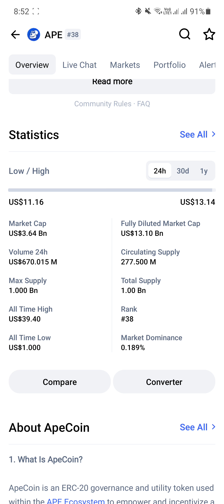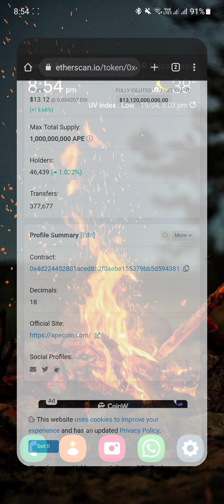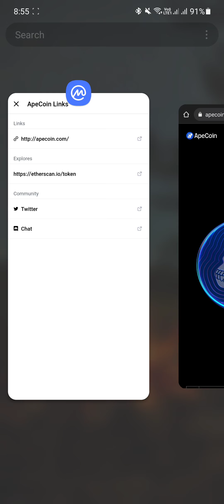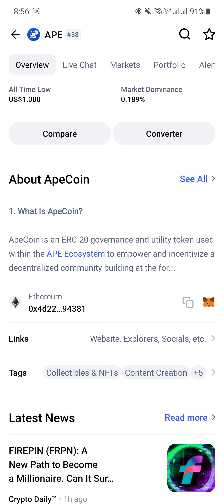Apecoin - Is It Worth To Invest In Apes ?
0xC9B33cA8627b02CB496281f6cb0e2a6ebEFdD049

Pi Network:-
I am sending you 1π! Pi is a new digital currency developed by Stanford PhDs, with over 25 million members worldwide. and use my username (karansanger) as your invitation code.

Download Links For Crypto Exchanges

Suncrypto:-
My refer code is 287863

Coinbase:-
Sign up for Coinbase using my link and we can each get $10 in Bitcoin

Coinswitch Kuber:-
Hey, get FREE BITCOIN worth Rs. Hurry, use my link:

Vauld:-
Hey fellow crypto user! I use Vauld to earn high interest rates, take loans and trade with my crypto. You can join the Vauld community today, using my referral